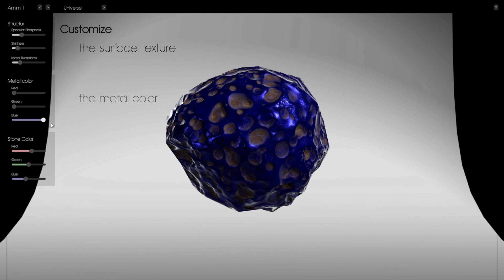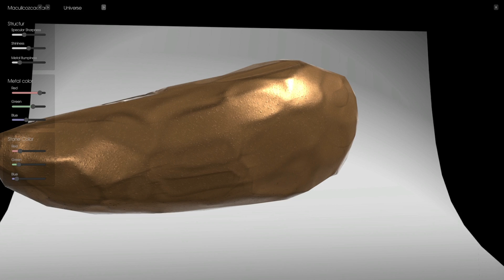PBR Asteroid customizable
Unity assets, for Unity 5:
4 Asteroids in 120-tri-versions and 1200-tri-versions.

- Using the PBR-metallic-shader.
- Customizable textures, metal and stone colors.
- Beautiful look by hand sculpted high poly models.

Adjust the color of the metal of the rock, and even the surface texture suitable to your project.
It's possible to make the changings in runtime too!

2k Albedo-, Metallic-, Smoothness-, Normal- and Occlusion-Map in one PBR-Substance-Material.